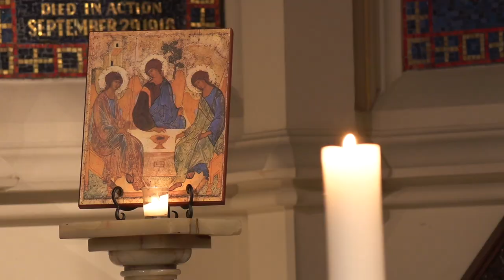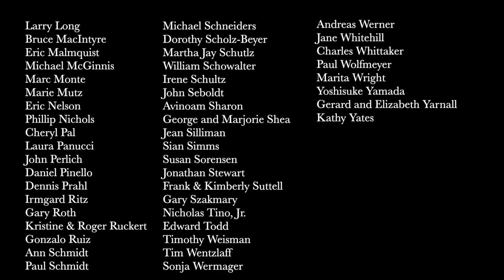Bach Vespers Virtual Lenten Recital Series: House of Time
Bach Vespers Virtual Lenten Recital Series:  Holy Trinity Lutheran Church in the City of New York

House of Time:
Tatiana Daubek - Violin
Gonzalo X. Ruiz - Oboe
Matt Zucker - Cello
Eilliot Figg - Harpsichord
Shot and edited by Austin Philemon

We want to hear your thoughts on the virtual season! Please take the Bach Vespers survey

Bach Vespers is dependent on the gifts and offerings of our generous friends.  Donors for 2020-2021 are listed below, to whom we are grateful for their invaluable support.  Contributions in any amount are deeply appreciated.  We and our musicians thank you!

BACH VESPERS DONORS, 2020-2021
Gregory Alles
Robert Ambaras
Steven Aurand
Leah Bailey
Dorothy Barritt
Thomas Barritt
Fred Beacham III
Diane Meredith Belcher
Barbara Bernstengel
James & Suzanne Boccio
Anna Bolz
Gabriele Braun
Gregg Broome
Robert Brown
David Burke
Timothy Cage
Michele Caplan
David Carr
Min Chen
Joanne Cheng
Rick Coble
Pamela Cook
Cricket Cooper
David Damrosch
John Day
Richard Dematteis
Robert Diefenbach
Carol & David Domina
Donna Doyle
Bonnie & William Eggers
John Erickson
Anne Farley
Jane Fields
Dennis Fitzpatrick
Randolph Floyd
Robert Frisby
Barbara French
Angela & Kristian Gevert
Ed & Susan Hannah
Mike Heilferty
Stephen Hucko
Mark Jacob-Briggs
Evelyn Junge
Elizabeth Klaber
Ken Kliban
David Krotchko
Diana Langer
Nathanael and Elizabeth Larson
Joseph Latona
Richard Lefkowitz
Pamela Lehrer
Larry Long
Bruce MacIntyre
Eric Malmquist
Michael McGinnis
Marc Monte
Marie Mutz
Eric Nelson
Phillip Nichols
Cheryl Pal
Laura Panucci
John Perlich
Daniel Pinello
Dennis Prahl
Irmgard Ritz
Gary Roth
Kristine & Roger Ruckert
Gonzalo Ruiz
Ann Schmidt
Paul Schmidt
Michael Schneiders
Dorothy Scholz-Beyer
Martha Jay Schutlz
William Schowalter
Irene Schultz
John Seboldt
Avinoam Sharon
George and Marjorie Shea
Jean Silliman
Sian Simms
Susan Sorensen
Jonathan Stewart
Frank & Kimberly Suttell
Gary Szakmary
Nicholas Tino, Jr.
Edward Todd
Timothy Weisman
Tim Wentzlaff
Sonja Wermager
Andreas Werner
Jane Whitehill
Charles Whittaker
Paul Wolfmeyer
Marita Wright
Yoshisuke Yamada
Gerard and Elizabeth Yarnall
Kathy Yates